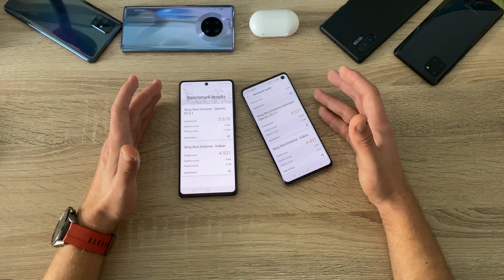Galaxy S10 lite vs Galaxy S10 [Greek]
Συγκρίνουμε το νέο Galaxy S10 lite με το μεσαίο από τα τρία ακριβότερα μοντέλα της σειρας